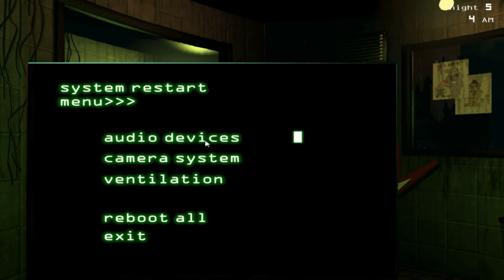Five Nights at Freddy's 3-Nights 4, & 5 (shortened version)